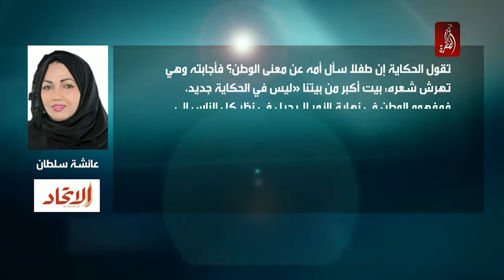مقال الكاتبة عائشة سلطان، ثلاث حكايات صغيرة